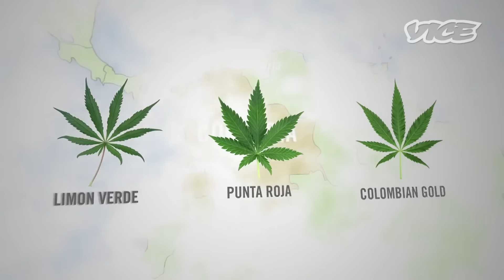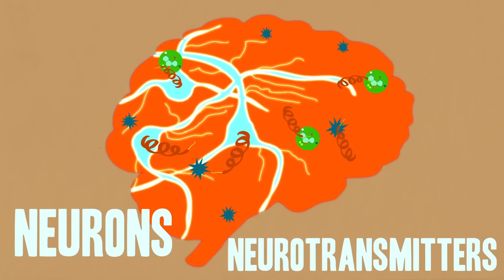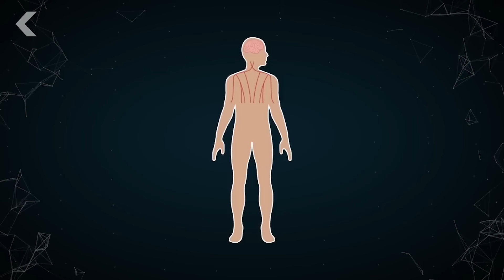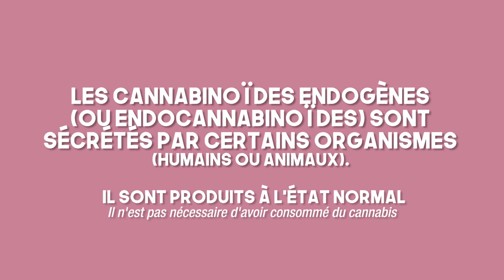Cannabis: ça fonctionne comment? THC, CBD et cannabinoïdes! | TOUT SAVOIR SUR CETTE DROGUE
On s'attaque au fonctionnement du cannabis : comment le consommer? (différentes méthodes et avantages/inconvénients de celles-ci), comment les molécules actives fonctionnent dans notre corps à travers la drogue ou lors de son fonctionnement normal. Est-ce que la marijuana pourrait aider les gens avec certains troubles de santé (ex: cancer, VIH, douleurs chroniques, digestion ...)? Je vous partage un résumé de mes recherches. :)

1:00 Types de consommations (combustion, vaporisateurs, comprimés, huiles, aliments, confiseries ...)

3:50 Faits intéressants (à savoir!)

4:50 : Molécules actives (THC, CBD, CBN...)?

8:00 Endocannabinoïdes dans notre corps

J'ai prévu de vous faire 4 vidéos:
1) C'est quoi le cannabis & lois au Canada et au Québec
2) Comment consommer de la marijuana? Science derrière la drogue.
3) Risques et bénéfices
4) Cannabis alimentaire et munchies/cravings.

J'ai décidé de vous partager mon avis au sujet de la légalisation du cannabis / marijuana au Canada et au Québec dans cette nouvelle série de vidéos. Au Canada, ce sera légal à partir du 17 octobre 2018 de consommer du cannabis à des fins médicales, mais aussi récréative (pour les gens de plus de 18 ans, voir les sites du gouvernement du Québec et de votre municipalit pour avoir tout les détails à ce sujet, les lois peuvent changer rapidement alors mieux vaut ne pas prendre de risque).

DANS CETTE VIDÉO, JE NE PREND AUCUNE POSITION AU SUJET DE LA COONSOMMATION DE CANNABIS

Je vous invite à partager votre opinion au sujet de la légalisation du Cannabis dans les commentaires!

SÉRIE VÉGÉTALISME

Récemment, je vous ai aussi partagé une mini série dans laquelle je vais démystifier plusieurs mythes entourant le végétalisme en plus de vous expliquer les pour et les contres d'adopter ce mode d'alimentation. J'ai aussi pris un moment pour tester cette diète pendant une semaine afin d'avoir un avis un peu plus éclairé sur la question et pour pouvoir découvrir et concevoir de nouvelles recettes végétaliennes.

N'oubliez pas de passer vous inscrire sur mon groupe Facebook de Défis Mieux-Être & Confiance

Je suis une nutritionniste et blogueuse culinaire passionnée d'alimentation saine. Mon plus grand plaisir dans la vie est de créer des recettes et de vulgariser la science afin de la rendre accessible au quotidien.

Sur ma chaîne, je démystifie des concepts populaires tels que la diète sans gluten, l'alimentation végétaliennes, les risques associés à la consommation de produits laitiers et de lactose, les bienfaits du jeûne intermittent ou de la diète cétogène ... et j'en passe! J'aime aussi beaucoup aborder tout ce qui touche au poids, à la perception de notre apparence corporelle ou aux troubles alimentaires (anorexie, boulimie, hyperphagie boulimique, orthorexie ...).